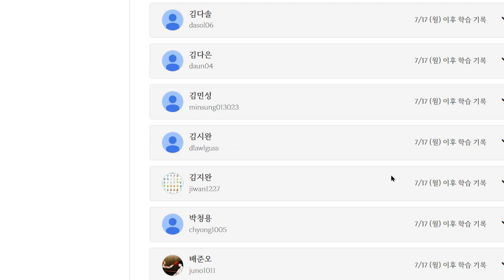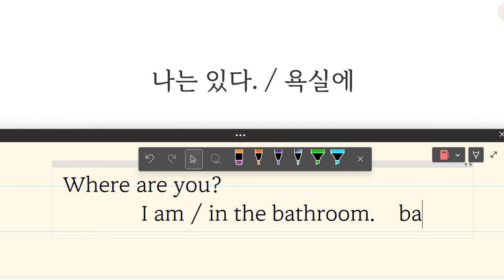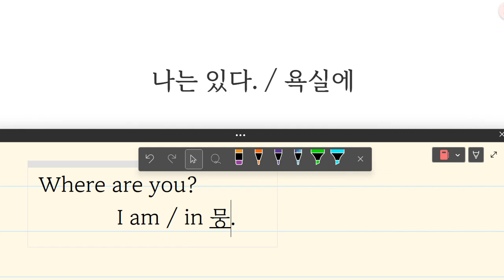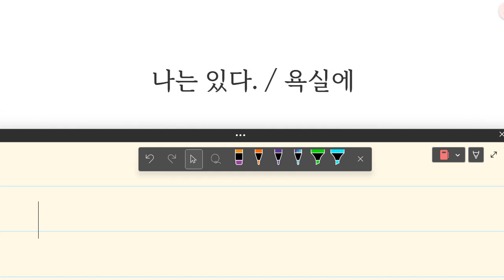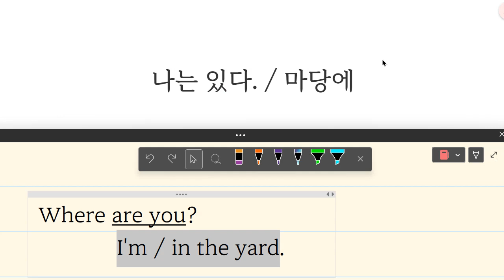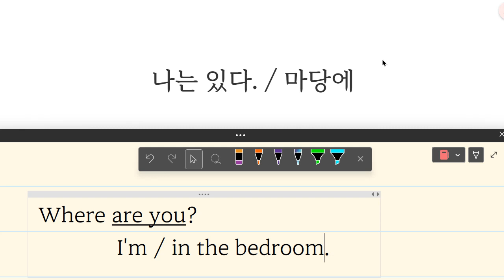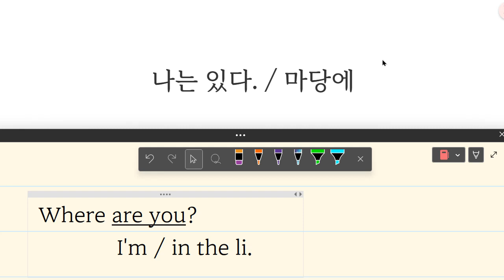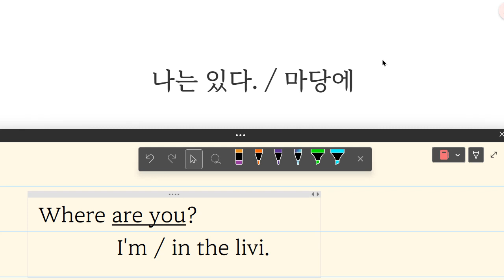Up영어 2023 07 25 초등 기초회화 말하기 100 쓰기 90